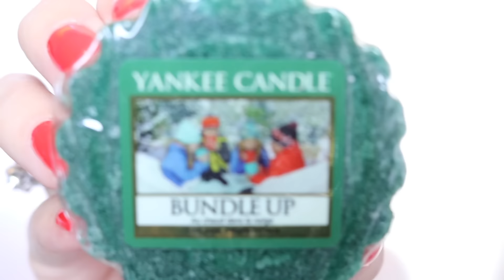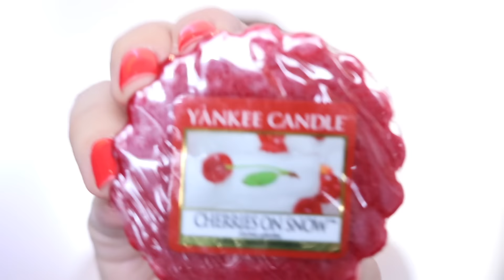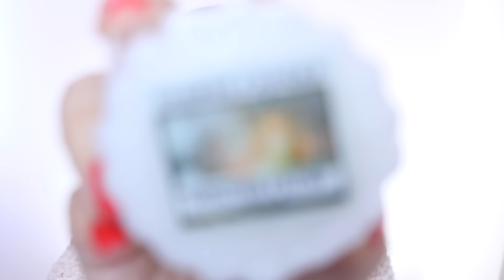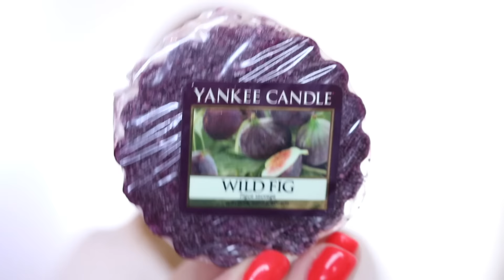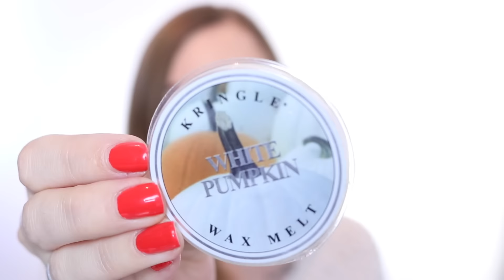PACHNĄCY HAUL:ŚWIĄTECZNE ZAPACHY I NIE TYLKO,KRINGLE I YANKEE CANDLE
Kringle Candle Breakable Wax Potpourri Wosk Zapachowy Gilded Apple Pozłacane Jabłka

Kringle Candle Breakable Wax Potpourri Wosk Zapachowy Lemon Rind Skórka Cytrynowa

Kringle Candle Breakable Wax Potpourri Wosk Zapachowy Lily Of The Valley Konwalia

Kringle Candle Breakable Wax Potpourri Wosk Zapachowy Picket Fence Kwitnący Płotek

Kringle Candle Breakable Wax Potpourri Wosk Zapachowy Sweet Pea Słodki Groszek

Kringle Candle Breakable Wax Potpourri Wosk Zapachowy White Pumpkin Biała Dynia

Yankee Candle Zapachowy Wosk Christmas Cookie

🚕🚕🚕🚕  Darmowy przejazd   !!! 🚕🚕🚕🚕